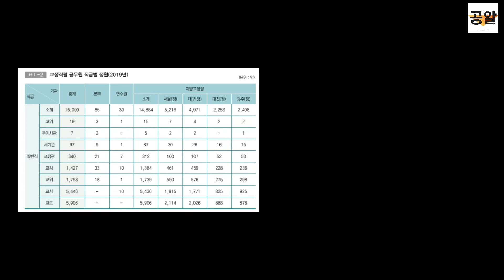2020 교정통계연보 소개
안녕하세요 엠씨 했니껴입니다.

오늘을 교정직공무원 수험생들이 많이 궁금해하시던 것을 모아 놓은
2020 교정통계연보를 소개 시켜드리려고 합니다.
한번 읽어보시면 교정직 공무원에 대한 이해도가 훨씬 높아질 것입니다.
추천 드립니다.